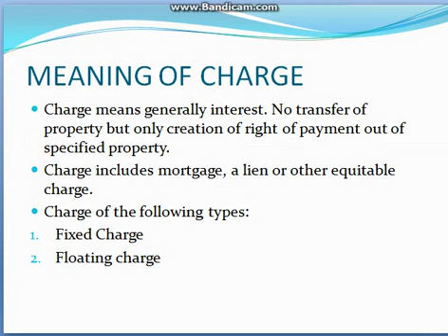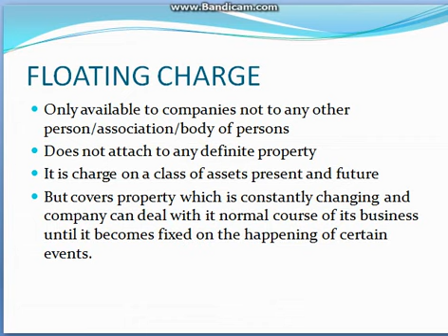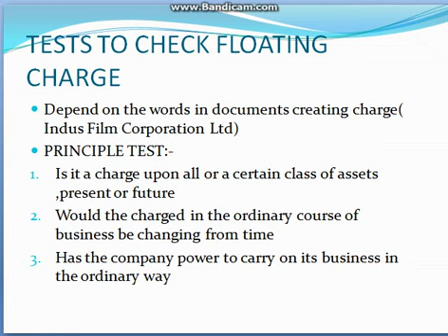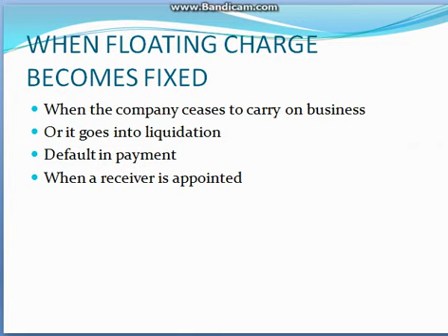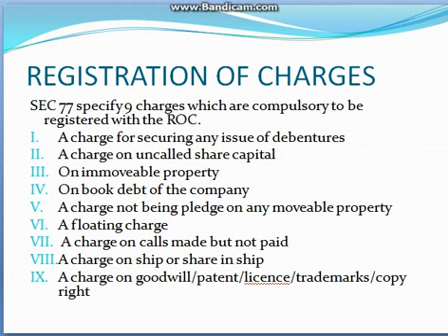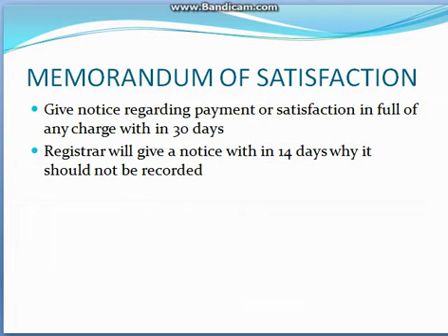DEBENTURES AND CHARGE PART 3 COMPANY LAW